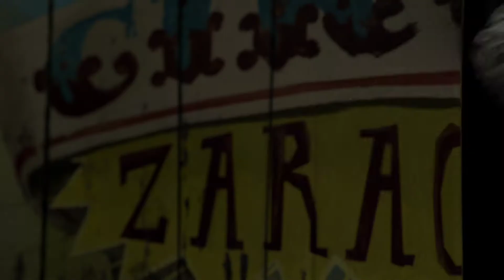Trailer 2 PT Dobrado MADAGÁSCAR 3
Data de estreia (prevista): 26 de Julho de 2012. Distribuidora: ZON Lusomundo Audiovisuais.

Animação de Tom McGrath, Eric Darnell e Conrad Vernon.